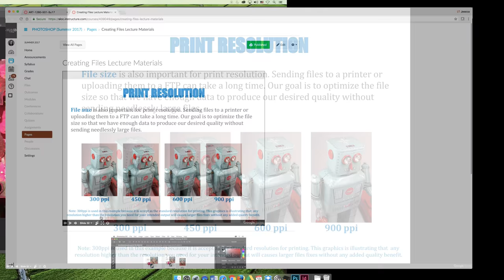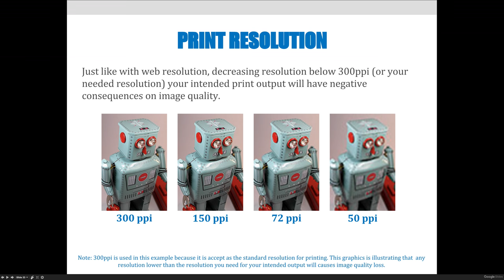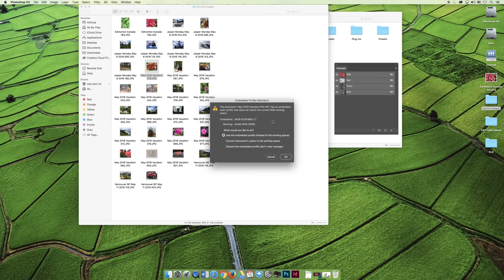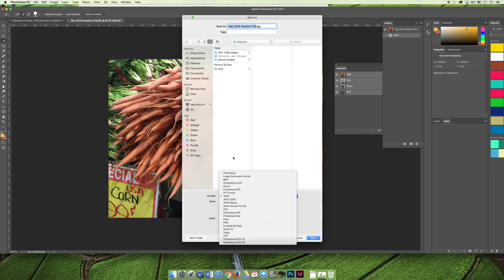ART 1280 – Module 02 / Creating Files (Video 06)